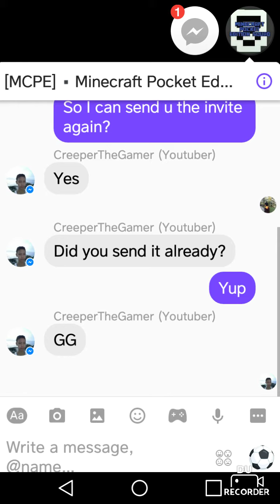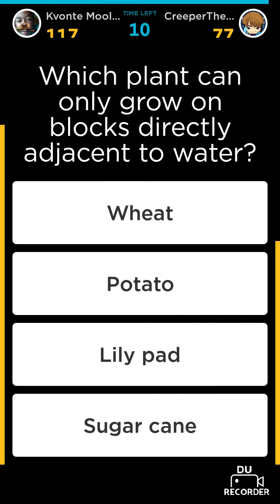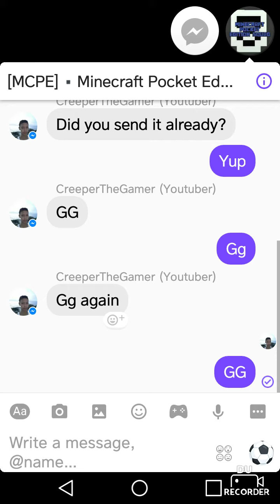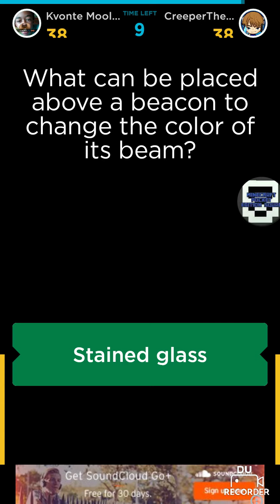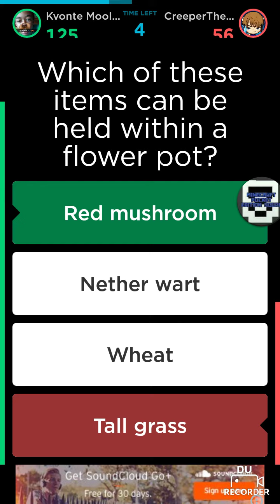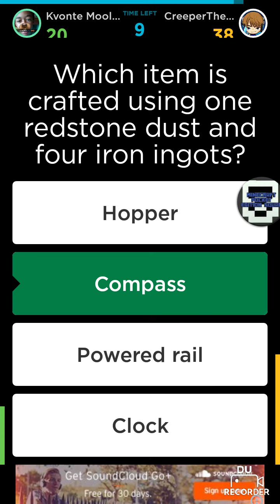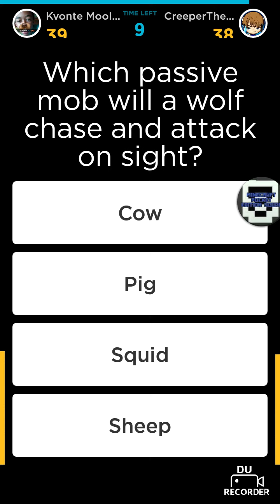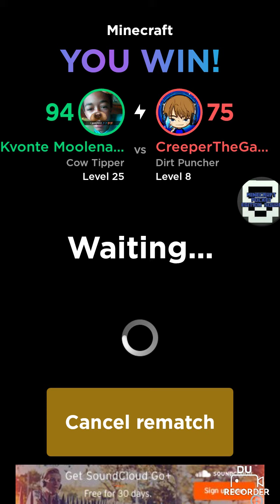QuizUp Minecraft Trivia w/CreeperTheGamer